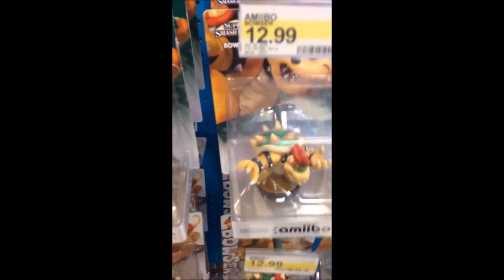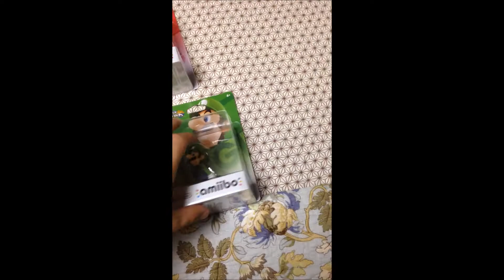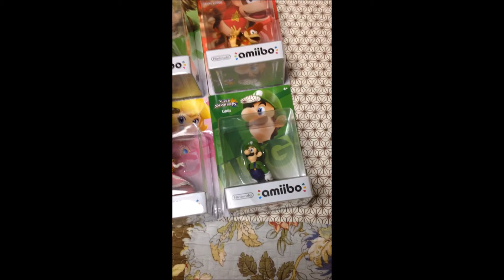DAN DAILY VLOG 1: AMIIBO HUNTING EPISODE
THIS WAS A GOOD DAY! WRIGHTING IN CAPS BECAUSE I FORGOT HOW TO TURN CAPS LOCK OFF, OR DID I. OH WELL ENJOY MY FIRST VIDEO!